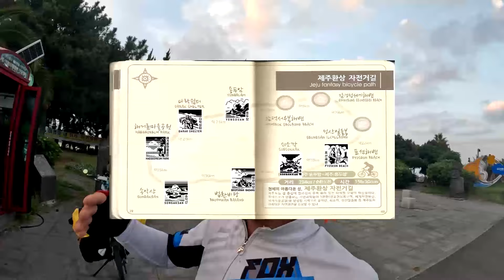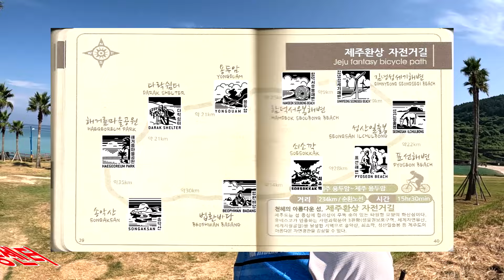2024 제주환상 자전거길 234km 1박 2일에 끝내는 요령 / 폭염 속에 헬멧에 물 부어가며 체감온도를 내렸다.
국토종주 자전거길 그랜드슬램 5번째 도전이 시작되었습니다.
2024년 9월 2일~11일(10일간) 광양 배알도 섬진강길에 진입후
섬진강. 영산강. 제주도. 금강길. 오천길을 자전거로 연결하는
2024 국토종주 제1부(1,126km)가 섬진강길부터 시작됩니다.
시작부터 끝까지 대중교통 점프없이 오직 자전거 캠핑으로 진행됩니다.